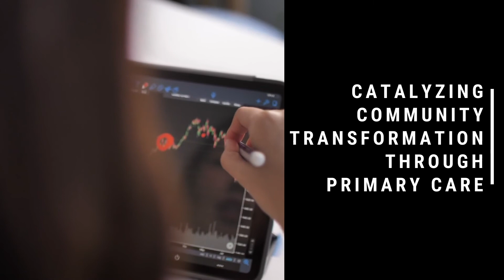The Philanthropist Podcast Episode 5: MedServe NC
Founder Morgan Truncale chats with Anne Steptoe, the Executive Director of MedServe NC. Their mission is to improve the health of the medically underserved communities of North Carolina while exposing tomorrow’s most promising future providers to primary care practice in a way that inspires them to be life-long champions of health equity. Tune in to hear all about the incredible work the MedServe fellows are doing in their communities & how they’re showing true leadership during the global pandemic!